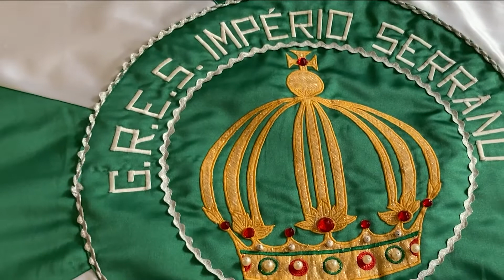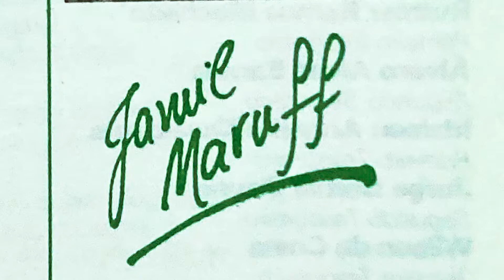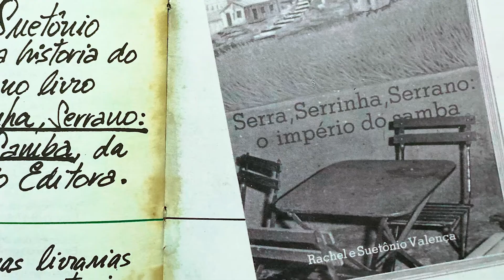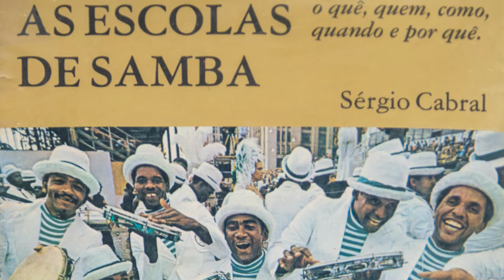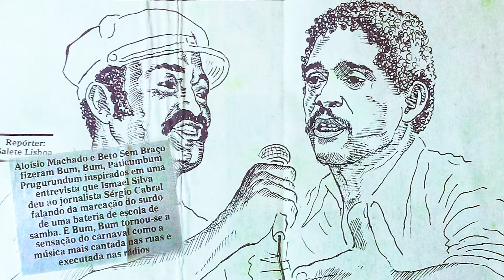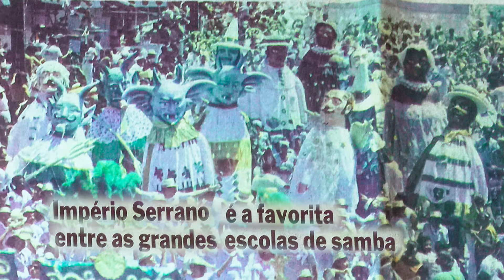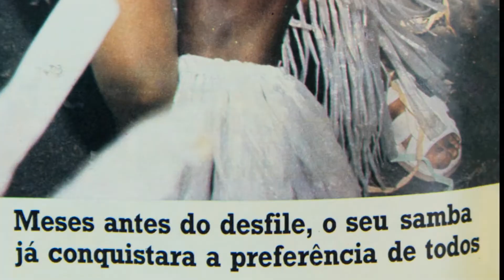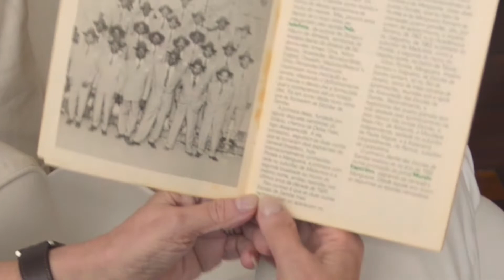Bumbum paticumbum 40 anos - Memórias de quando o samba contou sua própria história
Neste minidoc estão memórias do carnaval de 1982, quando o Império Serrano sagrou-se campeão no desfile das escolas de samba com o enredo "Bumbum paticumbum prugurundum", no qual revisitava a própria história do samba: da Praça Onze à Avenida Marquês de Sapucaí.
Quem conta a história são o sambista Aluísio Machado (compositor do samba-enredo, com Beto Sem Braço), a pesquisadora e escritora Rachel Valença e a presidente do Arquivo Geral da Cidade, Rosa Maria Araujo.
Ilustram o vídeo reproduções de itens dos acervos do Arquivo Geral da Cidade e de Rachel Valença.

Produção:
Arquivo Geral da Cidade do Rio de Janeiro

Coordenação de Promoção Cultural

Roteiro e entrevistas: Pedro Paulo Malta
Câmeras: Pedro Paulo Junior
Edição: Bruno Fontes
Agradecimentos: Rafael Martins

Imagens:
Acervos de Rachel Valença
Biblioteca Oswaldo Porto Rocha,
do Arquivo Geral da Cidade do Rio de Janeiro

Interprete: Pedro Paulo Junior - Trompete e Flugel